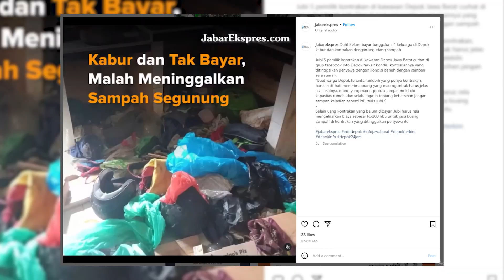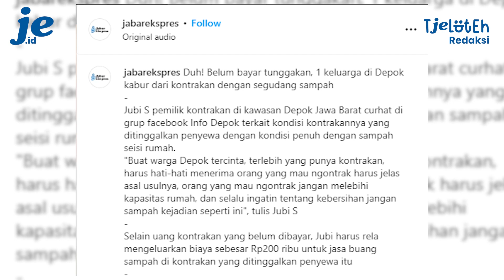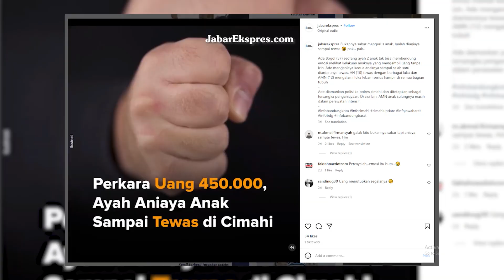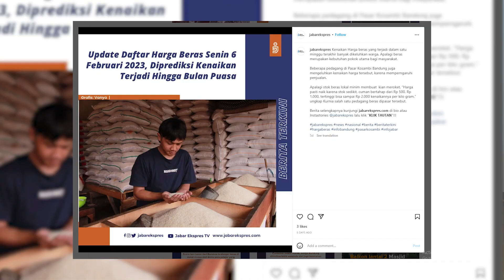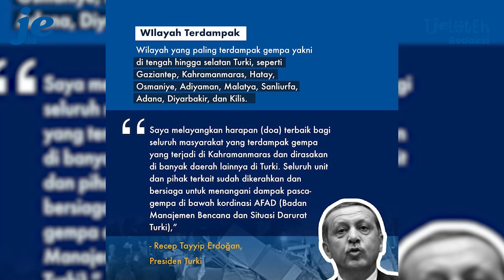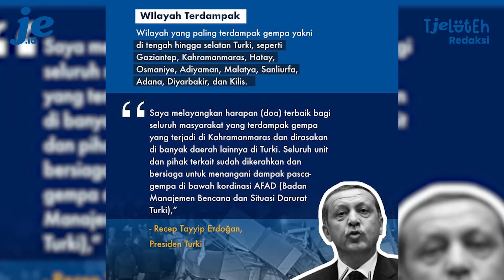TJELOTEH REDAKSI - EPISODE 1 | HEI IBU KONTRAKAN! CURHAT KOK DI MEDSOS??!!!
Tjeloteh Redaksi merupakan program terbaru dari Jabar Ekspres ID. Tjeloteh Redaksi akan membahas mengenai berita-berita sepekan ke belakang dengan cara dan gaya yang berbeda,

Tjeloteh Redaksi akan tayang setiap minggu hanya di channel youtube Jabar Ekspres ID.